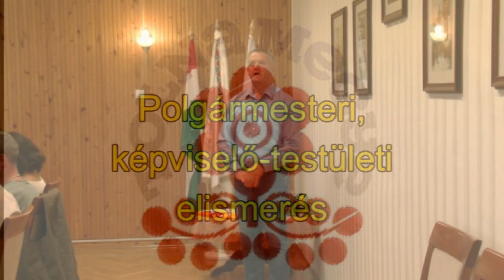Elismerés 2021.09.21.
A Kincses Tolna Megye Értéktár Vetélkedőn idén is első lett a tengelici iskola csapata.